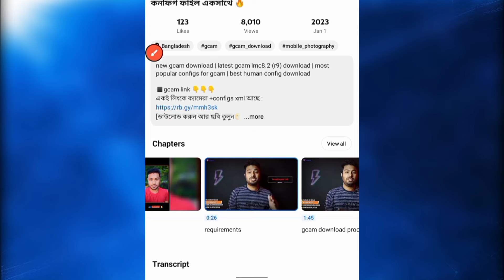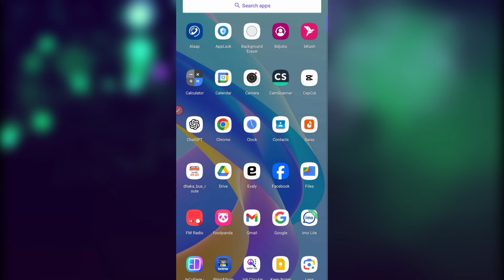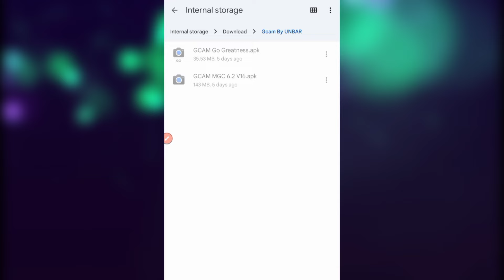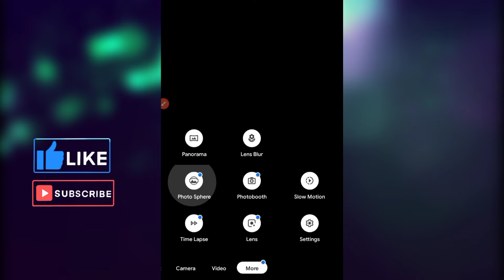Gcam For Realme C53 Mobile ।। Install Gcam With Advance Settings ।। Download ।। Gcam ।। Realme C53 ✅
Download Gcam for Realme C53 | Gcam Realme C53 | install Gcam for Realme C53 with advance Settings | Google camera for Realme C53 | Google camera apk | Gcam update version

  এই  Gcam টি Realme c53 মোবাইলে সাপোর্ট করবে🙂

🎦 Title: Gcam For Realme C53 Mobile ।। Install Gcam With Advance Settings ।। Gcam ।। Realme C53 ।। Lmc8.4